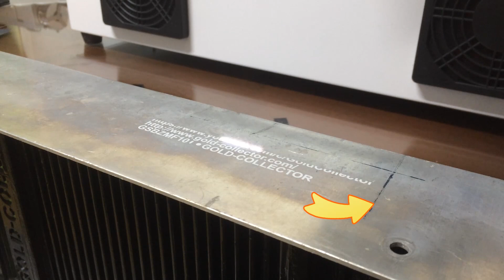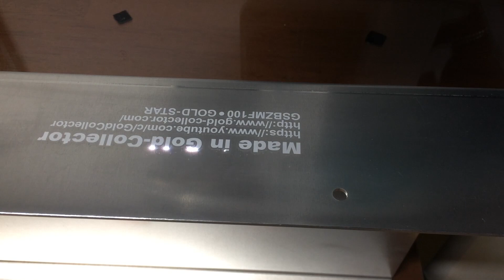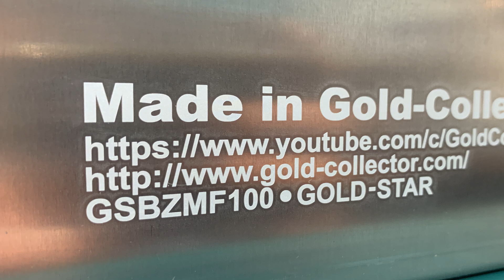Fiber Laser Marking Machine (LG-20P)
After worrying for a year, I finally bought a laser marker.
Since I am a beginner, I did not know what to choose from among the many products, so I inquired to the client's president, and said that there is a company that is very satisfied with service and A/S, which is a domestic company, so I contacted and decided immediately. (Products are not domestic products)

I made an inquiry on Monday, ordered on Tuesday, received the product on Thursday morning, and finished testing in the afternoon, but everything went on in a flash.

■ Companies that helped
Migoldraiser: Search on the portal and it will appear immediately.